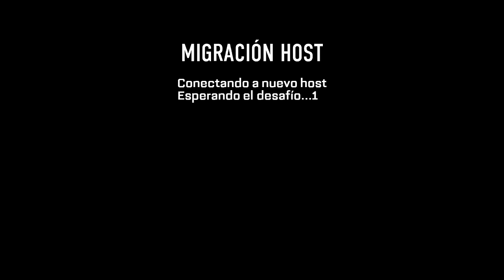Episodio Especial!! Road To DNA # 2 + prestigio 3 - Call of Duty: Advanced Warfare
Si el video fue de du agrado, se les agradeceria bastante un like!
muchas gracias a todos y cada uno de ustedes.

► Mi ultimo vídeo -

►Descarga la música aquí -

 Call Of Duty: Advance Warfare Multiplayer
modos, armas, camuflajes, mapas, prestigios, zombies, rachas, nuclear, exo habilidades,